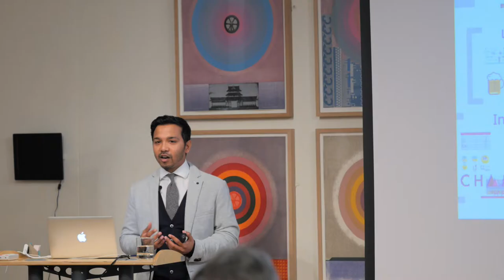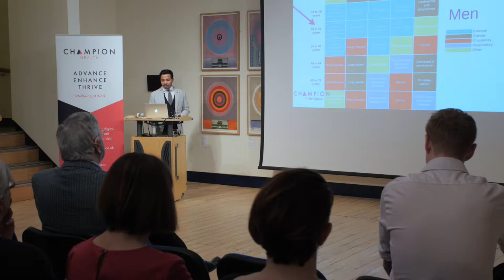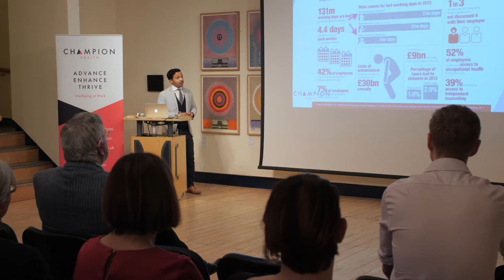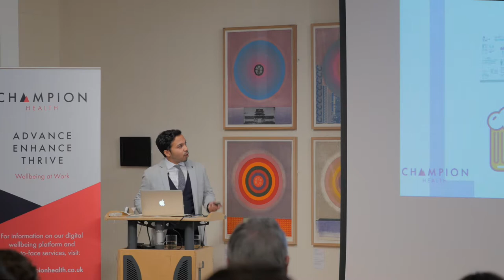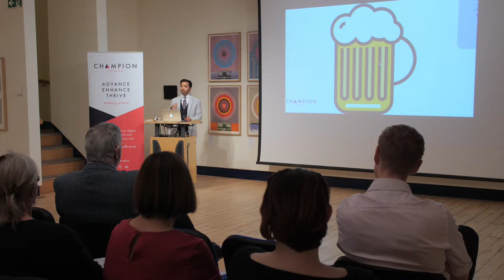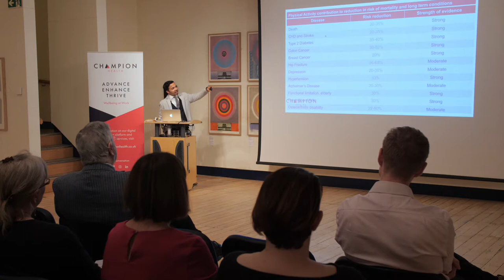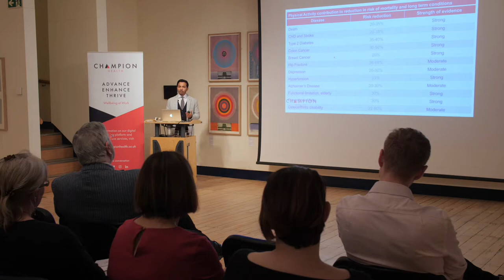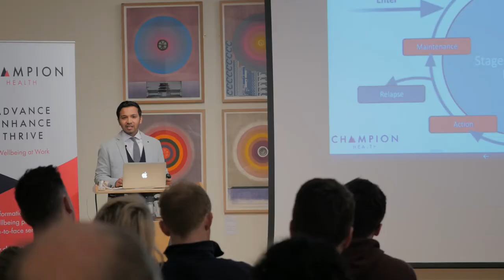Dr Dane Vishnubala "How to Live (WELL) to 100"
Dr.Dane Vishnubula discussing the role that workplaces can take to manage long-term health. After all, we spend one third of our lives at work.